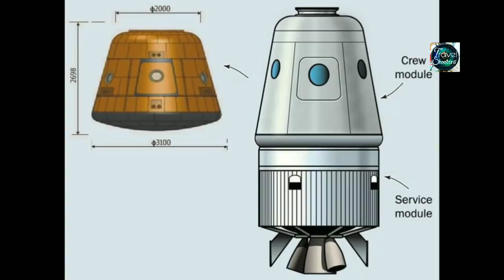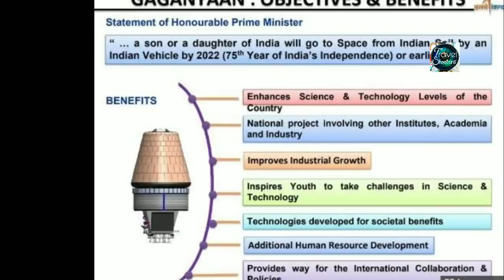বিক্রম কে নিয়ে টানাপোড়েনের মাঝেই চন্দ্রযান ৩ এর প্রস্তুতি শুরু করে দিল ইসরো,রয়েছে চন্দ্রযান ২খবর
বিক্রম কে নিয়ে টানাপোড়েনের
মাঝেই চন্দ্রযান ৩ এর প্রস্তুতি শুরু
করে দিল ইসরো,রয়েছে চন্দ্রযান ২খবর , চন্দ্রযান ২ এর খবর। chandrayaan 2, chandrayaan 3, jaxa , isro, lander vikram found, lander vikram, rover pragyan, Indian space research organization, moon mission India, Japanese space agency, travel shooters,